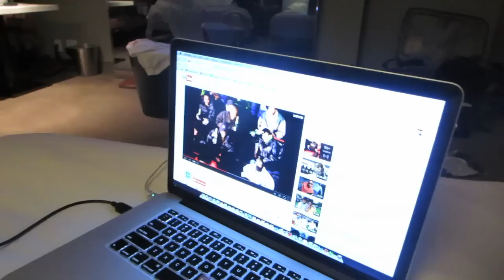MARIO SELFIE at E3